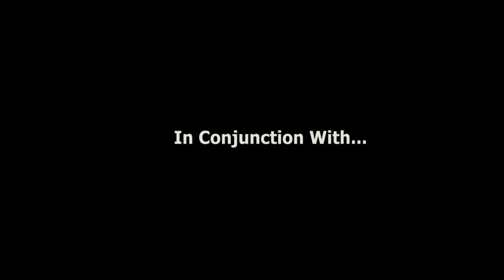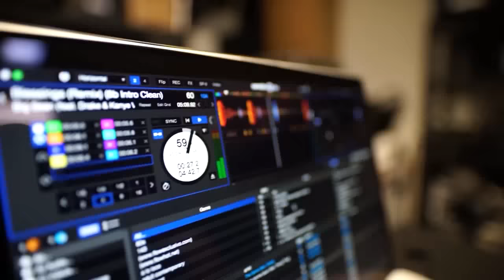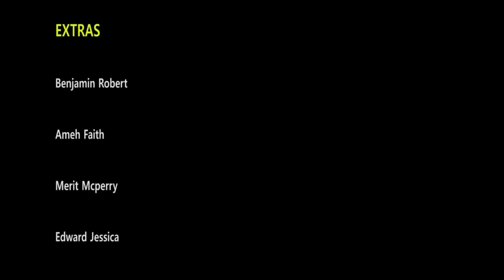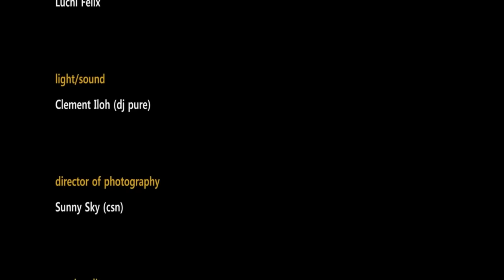ELLE M'A ENVOYÉ DANS LA FORÊT MALÉFIQUE POUR MOURIR MAIS DIEU A ENVOYÉ UN MILLIARDAIRE QUI M'A SAUVÉ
Le bonheur est maltraité par sa mère à cause d'un incident de son passé. Elle rencontre un homme qui l'aime mais sa mère est contre leur relation. Voyons comment cela se passe. C'est un film nigérian en français | un film Nollywood en français | un film africain en anglais